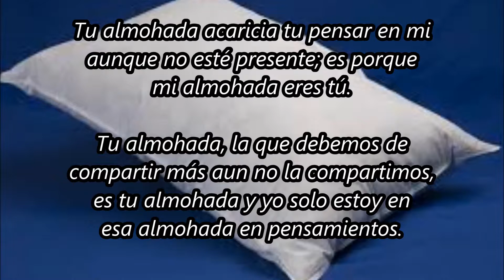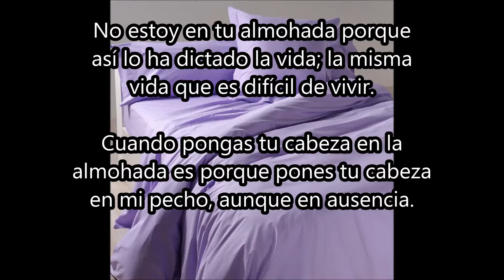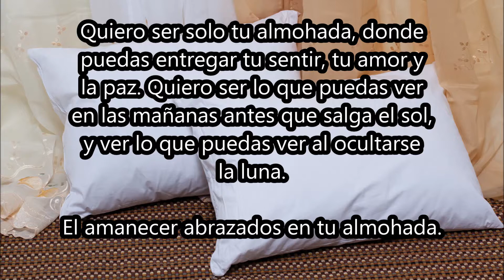Poema CUANDO NO ESTOY EN TU ALMOHADA por Roberto Rullan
Poema por Roberto Rullan
Cancion Almohada
por Pepe Aguilar